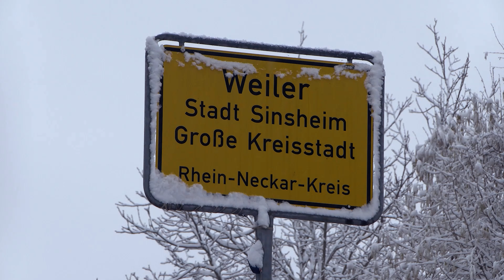Kleines Winterintermezzo - Impressionen aus Weiler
Am MIttwoch gab es in der Rhein-Neckar-Region einen kleinen Hauch von Winter. Da wir gerade in Weiler (bei Sinsheim) waren, gibt es ein paar Impressionen von dem kleinen Wintereinbruch. Ob es in den nächsten Tagen noch mehr Schnee geben wird, werden wir sehen. Oder war es das schon bei uns? Wir werden sehen